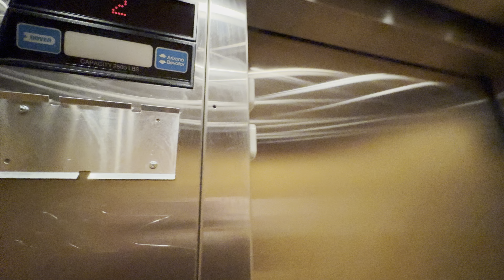iPhone 15 Pro Max: Dover Impulse Hydraulic Elevator/Lift @ Comfort Inn Grant Rd Tucson AZ